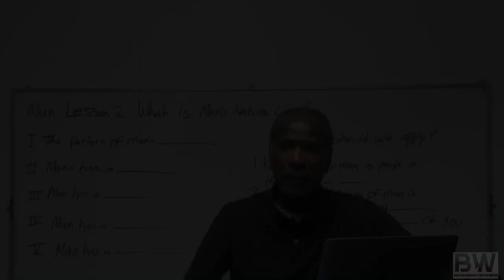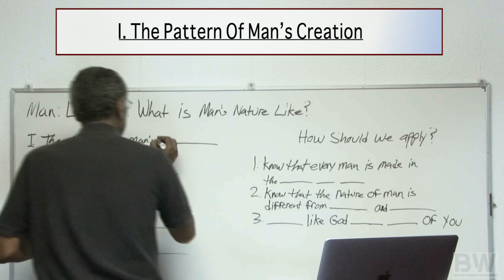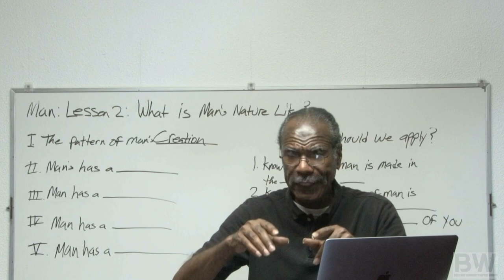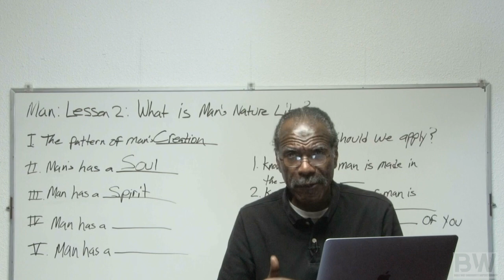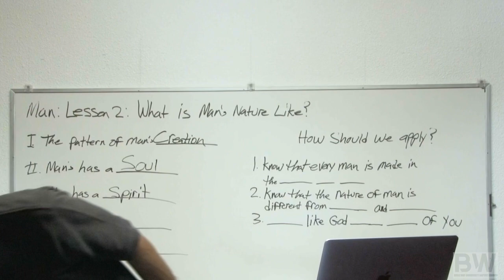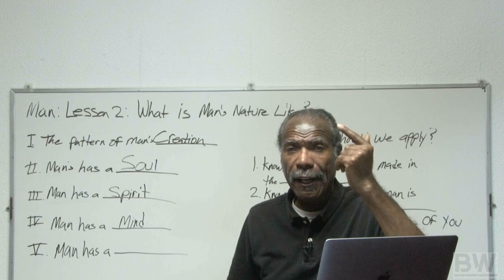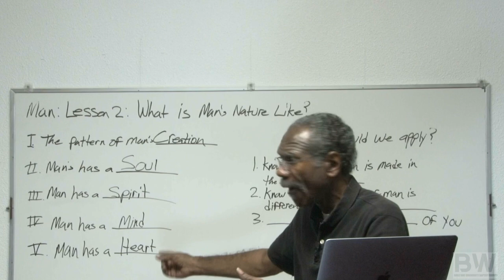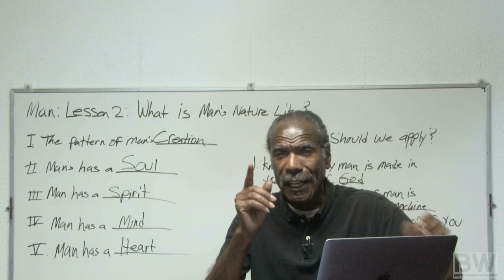Man: Lesson 2; What Is Mans Nature Like?